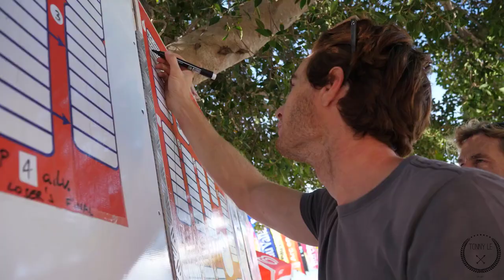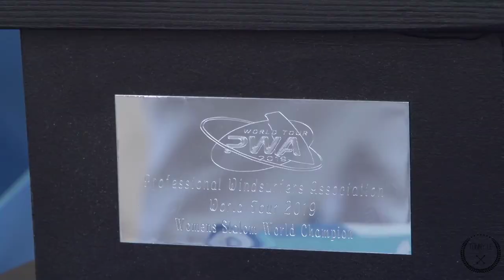Pierre Mortefon and Delphine Cousin Questel at the Bureau Vallee Dream Cup, New Caledonia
Best of Windsurfing 2020, 4k, Windsurfing, tutorial Windsurfing 2020, top Windsurfing 2020.

The Fascination of Windsurfing
Finals day at the 2019 Bureau Vallée Dream Cup proved to be a day to remember with New Caledonia producing another day of world class racing. Over the course of the day there were several dramatic twists and turns, which saw the Men’s title race go down to the final elimination of the event - such was the closeness between Pierre Mortefon (Fanatic / Duotone / Chopper Fins) & Matteo Iachino (Starboard / Severne) - while Delphine Cousin Questel (Starboard / S2Maui) gained the top 3 result she require
Result 2019 Bureau Vallée Dream Cup - Women’s Slalom
1st Marion Mortefon (FRA | Fanatic / Duotone)
2nd Delphine Cousin Questel (FRA | Starboard / S2Maui)
3rd Lena Erdil (TUR | Starboard / Point-7 / AL360 / Chopper Fins)
4th Maëlle Guilbaud (FRA | Patrik / Loftsails)
5th Lilou Granier (NC | Starboard / Phantom Sails)
Result 2019 Bureau Vallée Dream Cup - Men’s Slalom
1st Pierre Mortefon (FRA | Fanatic / Duotone / Chopper Fins)
2nd Matteo Iachino (ITA | Starboard / Severne)
3rd Antoine Albeau (FRA | JP / NeilPryde)
4th Enrico Marotti (CRO | JP / NeilPryde)
5th Maciek Rutkowski (POL | FMX Racing / Challenger Sails)